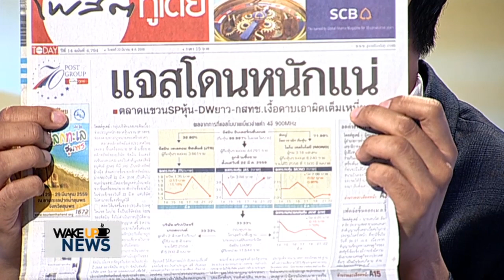หาหลักฐานและกฎหมาย ก่อนบูชายัญ JAS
คลิกชมตัวเต็มรายการ Wake Up News ได้ที่

JAS แจ้งยกเลิกการแถลงข่าว โดยระบุว่า ยังไม่สามารถแถลงข่าวในเวลานี้ได้ เพราะต้องชี้แจงรายละเอียดให้แก่ตลท. และมีการส่งจดหมายแจ้ง ตลท. ระบุเหตุผิดนัดชำระเงิน 72,000 ล้านบท เพราะผู้ประกอบการรายใหญ่แห่งหนึ่งของประเทศจีน ติดข้อจำกัดในเรื่องของระยะเวลา ทำให้ไม่ทันตามกำหนดระยะเวลา 90 วัน ตามที่ระบุในประกาศ